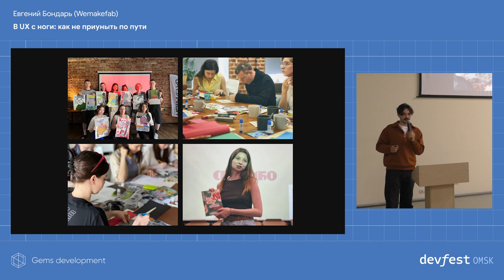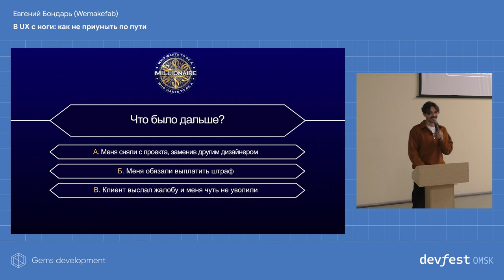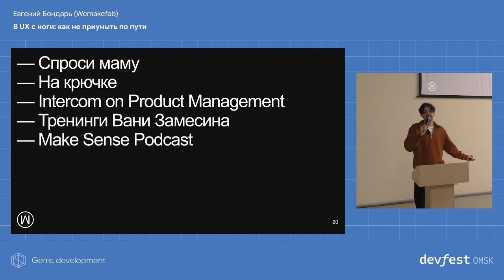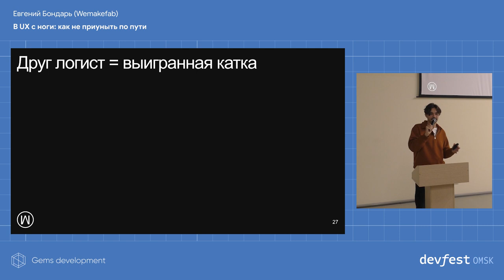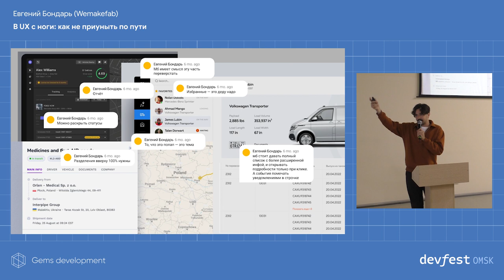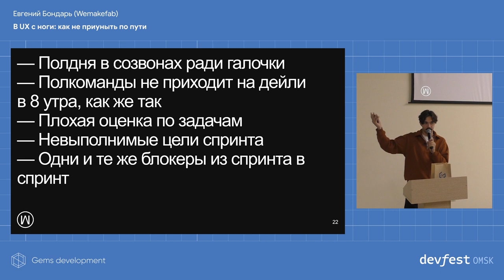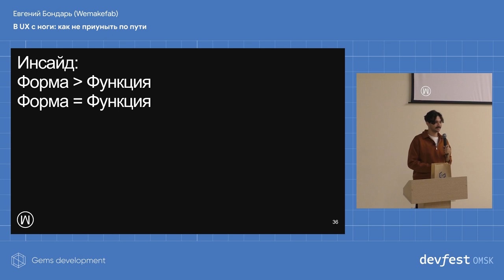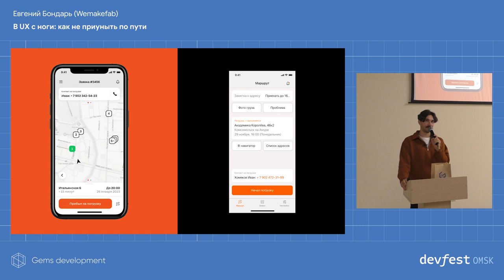В UX с ноги: как не приуныть по пути / Евгений Бондарь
Доклад о входе в профессию, сложностях и откровениях. Что общего у дизайнера и у менеджера продукта? О важности исследований и дружбе с пользователем. Почему не стоит разочаровываться в pinterest и dribbble и какие проблемы у крупных логистических компаний.